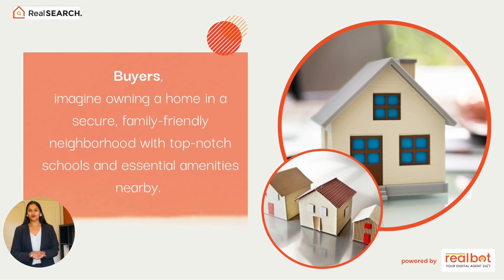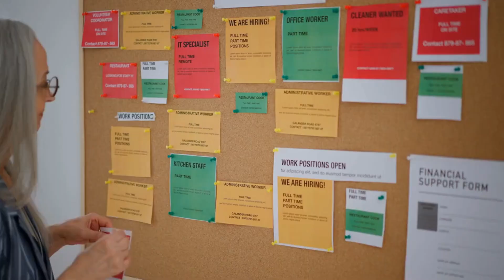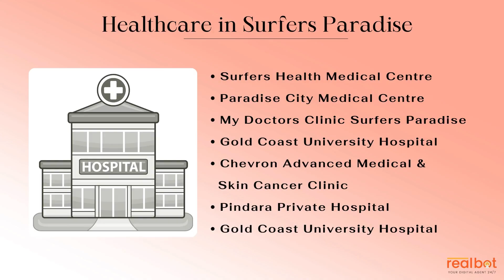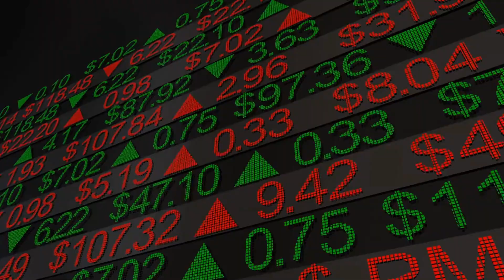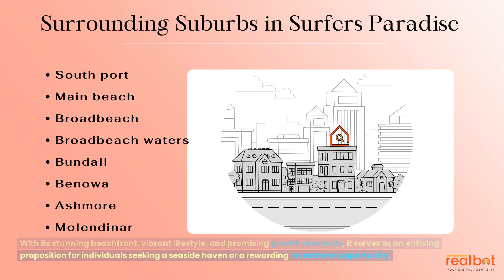Suburb Profile: Surfers Paradise QLD - Embracing the Coastal Charm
Surfers Paradise QLD 4217

Renowned for its sunny skies and beachfront promenades, Surfers Paradise is the epitome of coastal luxury. This guide illuminates the unique facets that make this suburb an alluring choice for residents, investors, and holiday-goers.

*Overview and Location*
Nestled in Queensland's Gold Coast, Surfers Paradise, as the name suggests, is a paradise for beach lovers. Boasting one of Australia's most iconic coastlines, it's the heart of the Gold Coast's tourism and entertainment scene.

*Culture and Lifestyle*
Surfers Paradise embodies a vibrant, cosmopolitan culture defined by its beach lifestyle, thriving nightlife, and lively entertainment scene. From sunbathing and surfing to dining and shopping, life here is a blend of relaxation and excitement.

*Amenities and Infrastructure*
With world-class amenities, Surfers Paradise offers a luxurious coastal lifestyle. The infrastructure revolves around tourism and leisure, featuring numerous hotels, resorts, restaurants, and entertainment venues. Employment opportunities are abundant in tourism, retail, and hospitality sectors.

*Neighbourhood and Community*
This suburb features a diverse mix of residential apartments, holiday resorts, and high-rise buildings. It has a close-knit community vibe, accentuated by a variety of festivals and cultural events.

*Education and Childcare*
Surfers Paradise is home to a range of schools, including Surfers Paradise State School. Quality childcare facilities are also available, catering to the needs of families living in or visiting the area.

*Healthcare*
Healthcare in Surfers Paradise is commendable, with a network of clinics, pharmacies, and the nearby Gold Coast University Hospital, ensuring comprehensive medical care.

*Public Transport and Services*
Public transport is efficient and convenient, with frequent bus services and the G:link light rail offering easy access around the Gold Coast.

*Shopping, Properties and Affordability*
Shopping enthusiasts can explore the Cavill Avenue Mall and Chevron Renaissance Shopping Centre. The real estate scene is diverse, with a mix of luxury apartments and beachfront properties. Though premium, property investment here is often considered profitable due to high tourist demand.

*Gentrification and Quality of Life*
Surfers Paradise has undergone significant gentrification, transforming it into a modern coastal hub. The quality of life is high, attributed to the beachfront lifestyle, amenities, and safe neighbourhoods.

*Climate, Greenery, and Events*
Surfers Paradise experiences a subtropical climate with plenty of sunshine, perfect for beach activities. It hosts annual events like the Sand Safari Arts Festival and the Surfers Paradise Beachfront Markets.

*Population Growth and Demographic Change*
Surfers Paradise's population has grown steadily, attracting a diverse mix of residents, tourists, and professionals. The demographic change is driven by its appeal to both domestic and international tourists.

From beachside cafes to gourmet dining, the food scene in Surfers Paradise is diverse and vibrant. The entertainment options are vast, with nightclubs, live music, and various watersports activities.

*Growth Forecast, Future Developments and Opportunities*
The growth forecast for Surfers Paradise is positive, backed by steady tourism and real estate demand. Planned future developments and the thriving tourism sector present ample opportunities for buyers, sellers, and investors.

In conclusion, Surfers Paradise encapsulates the essence of coastal luxury. With its stunning beachfront, vibrant lifestyle, and promising growth prospects, it serves as an enticing proposition for individuals seeking a seaside haven or a rewarding investment opportunity.

Chapters:

0:00 Introduction
0:57 Surfers Paradise Suburb Insights
1:30 Time lapse
2:06 Amenities and Infrastructure
5:33 Conclusion